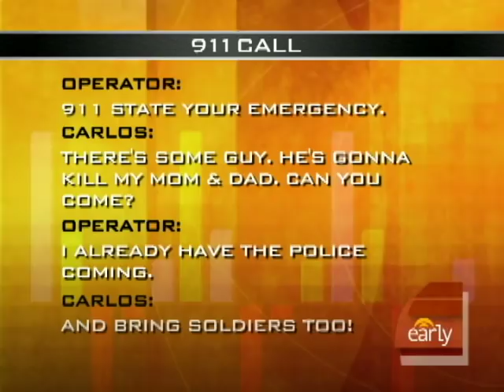9-1-1 Dispatcher Meets Kid Hero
The Calif. boy who dialed 9-1-1 and saved his parents from gunmen, had an emotional meeting with dispatcher Monique Patino who took the call. Bill Whitaker reports.